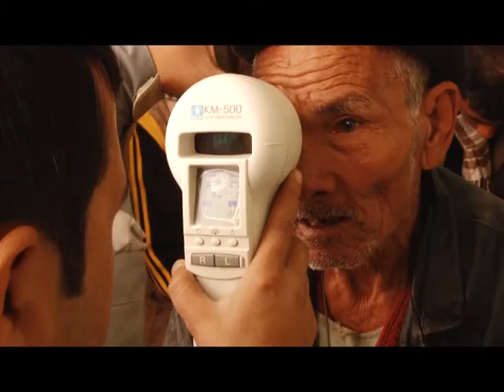Case Story : Bhale Praja